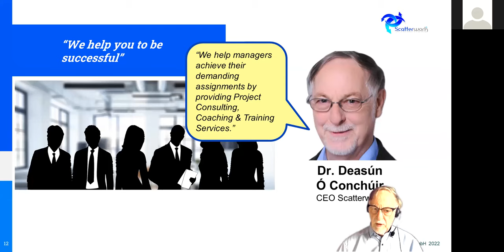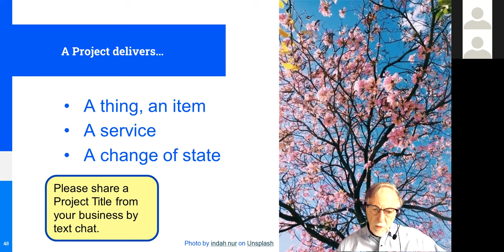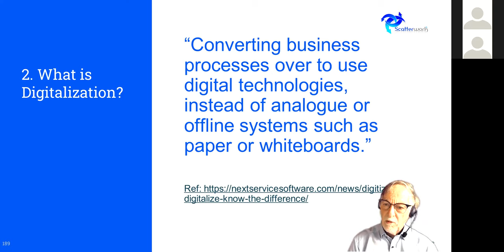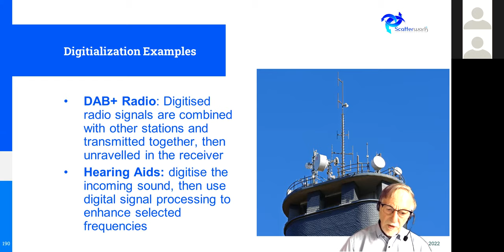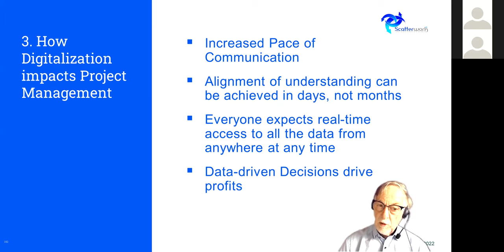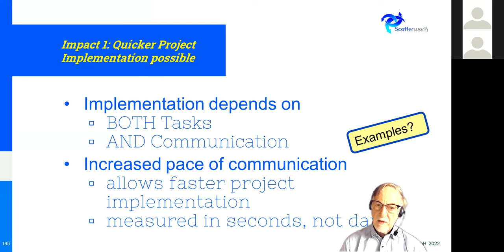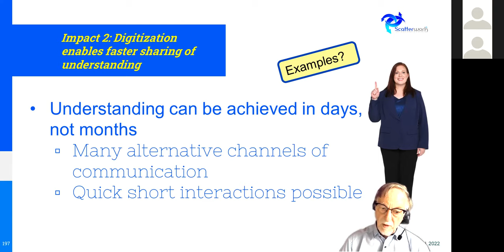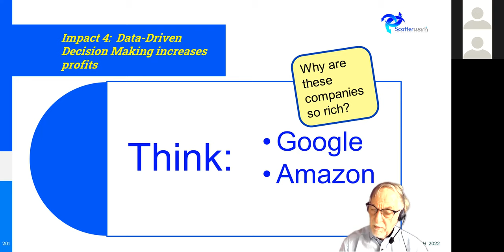How Digitalization impacts Project Management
Digitalization has the capacity to affect all areas of business. This short webinar looks as some of the potential impact on project management.